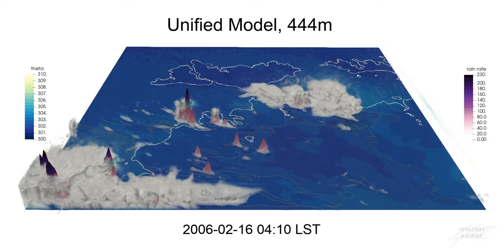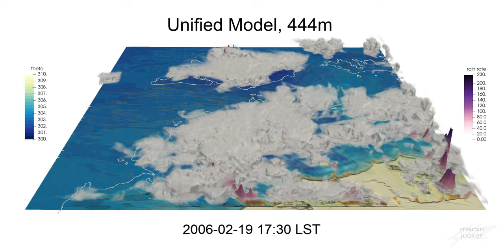UM 0p44km 14-19 Feb 2006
The UK Met Office Unified Model is used here on a 444m resolution grid to simulate 6 days of convective activity over Darwin, Australia.
The simulation shows surface potential temperature in colors (sea breeze and cold pools blue-ish), radar reflectivity as white clouds, rainfall as purple "spikes", CAPE as black contours and positive/negative vertical velocity as brown/green "clouds".
This is the exact same time period simulated with the Weather and Research Forecasting model and CPOL data in accompanying videos
These videos are part of a paper published in the Quarterly Journal of the Royal Meteorological Society, available